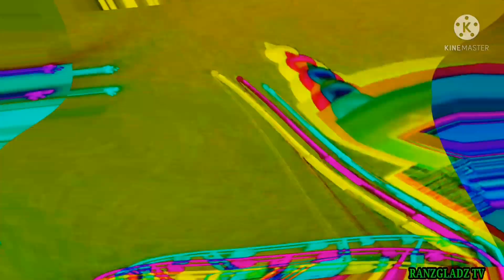GLOBAL VILLAGE in Dubai